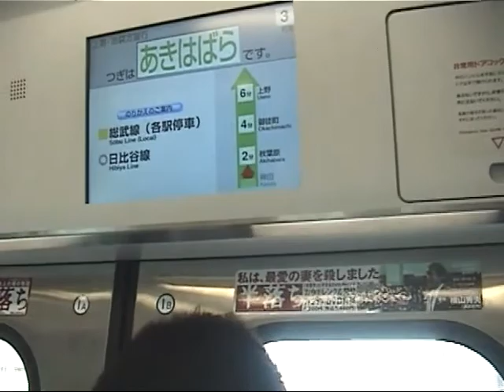東京の鉄道2004 Tokyo railroad 2004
2004年頃の東京の電車たち